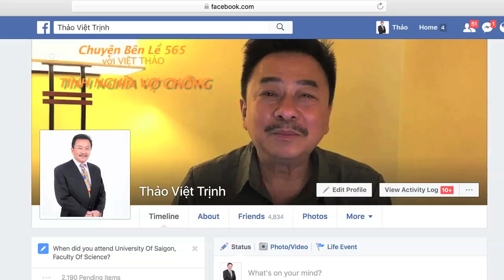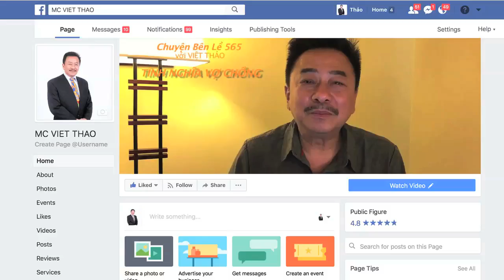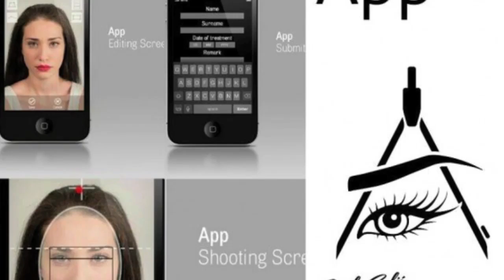MC VIET THAO- CBL(566)- 9 ĐIỀU DẠY CON- JUNE 05,2017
CHUYỆN BÊN LỀ lần thứ 566 với Việt Thảo, được thực hiện vào ngày 05 tháng 06 năm 2017.
Nội dung:
- Việt Thảo định cư ở đâu?
- Trang Facebook của Việt Thảo.
- 9 điều dạy con của Jack Ma, Chủ tịch Tập đoàn Alibaba của Trung Quốc.
Tuan Thanh Nguyen Huynh, Mini Bunny, Đại Dương Le, Dai Ng, Kimmy.
- Câu Chuyện vui: “Khác biệt cơ bản”.